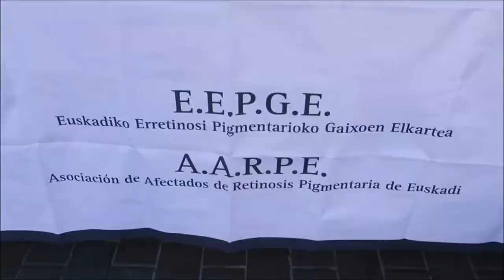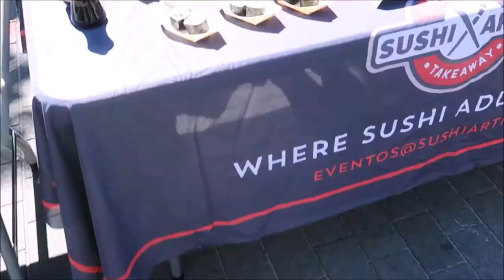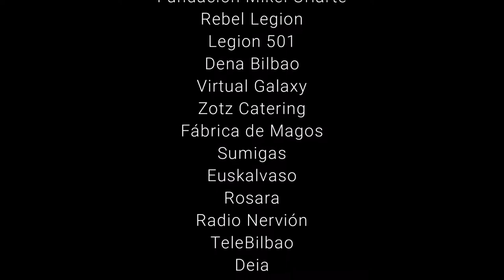III PINTXO SOLIDARIO RETINOSIS PIGMENTARIA EUSKADI